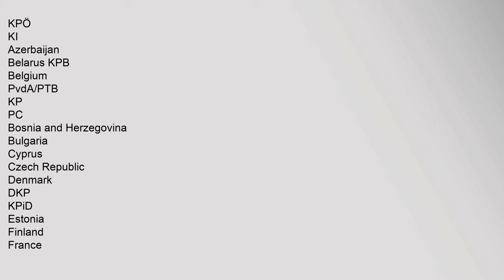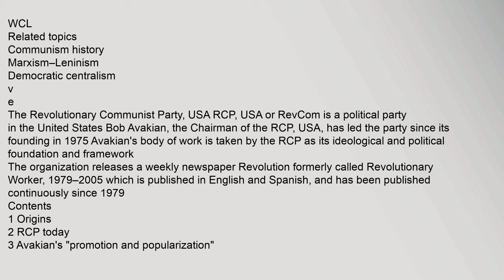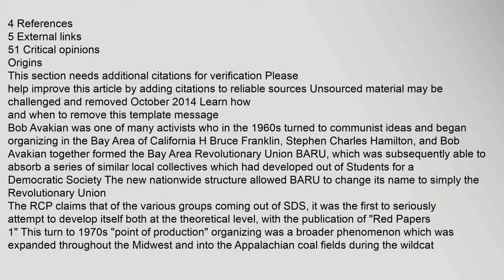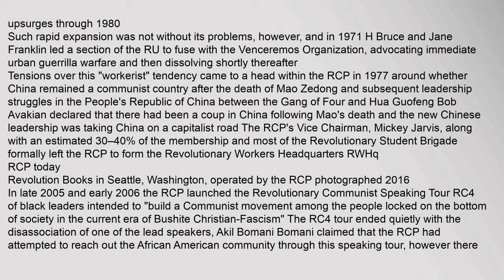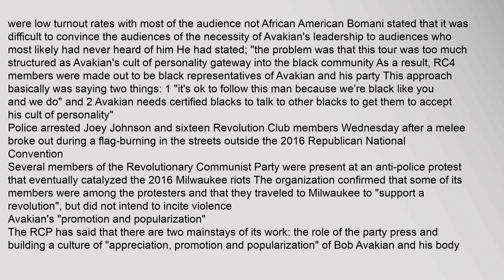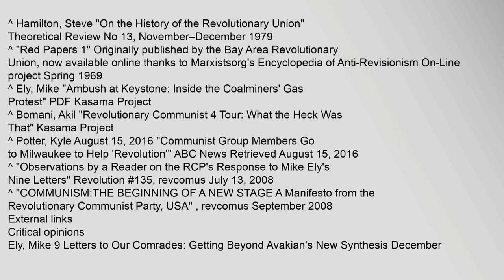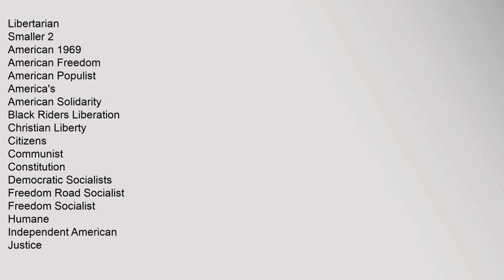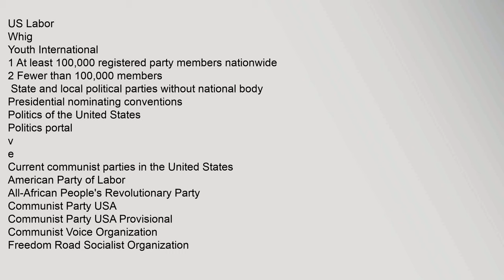Revolutionary Communist Party, USA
Former,parties
Cambodia
KPK
KPRP
Indonesia
Korea
Malaya,and,Singapore
Marxist–Leninist
Revolutionary,Faction
Philippines
Saudi,Arabia
Sarawak
Taiwan
Thailand
Europe
Albania
Armenia
Austria
KPÖ
KI
Azerbaijan
Belarus,KPB
Belgium
PvdA/PTB
KP
PC
Bosnia,and,Herzegovina
Bulgaria
Cyprus
Czech,Republic
Denmark
DKP
KPiD
Estonia
Finland
France
PCF
PCOF
Georgia
Germany
Greece
ΚΚΕ
ΚΟΕ
ΑΚΟΑ
Hungary
Ireland
CPI
WPI
Italy
PRC
PdCI
PMLI
Luxembourg
Malta
Moldova
Netherlands
Norway
Poland
Portugal
Romania
Russia
CPRF
RCWP-CPSU
San,Marino
Slovakia
Spain
PCE
PCC
PCPE
Sweden
KP
SKP
Switzerland
Turkey
DHKP/C
HTKP
KDH/L
KKP
TKP
MKP
MLKP
TDKP
TKEP
TKEP/L
TKIP
TKP/ML
Ukraine
United,Kingdom
CP
RCG
CPGB-ML
NCPB
CPS
Former,parties
Albania
Czechoslovakia
East,Germany
Italy
Netherlands
Poland
Romania
Soviet,Union
Turkey
United,Kingdom
West,Germany
Yugoslavia
Oceania
Australia
Communist,Alliance
CPA
CPAML
Resistance
Socialist,Alliance
New,Zealand
CL
CPA
OMU
SPA
Former,parties
Australia
DSP
RSP
Victorian,Socialist,Party